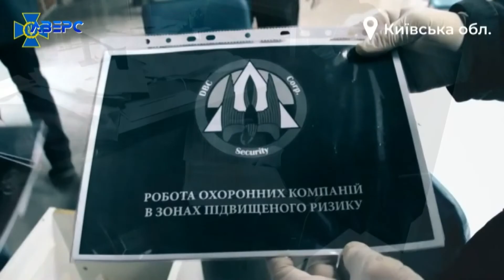Семену Семенченку продовжили запобіжний захід – тримання під вартою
Сьогодні, командиру батальйону «Донбас» - Семену Семенченко продовжили запобіжний захід тримання під вартою. Рішення приймали в Апеляційному суді Києва. Семена Семенченко підозрюють у створенні незаконного військового формування. Його дружина Наталія Музика не розуміє, що відбувається бо ж доказів вини чоловіка немає жодних. Жінка каже: чоловіка тримають у СІЗО в одиночній камері, розміром два на п’ять метрів. А раз в день на годину виводять на прогулянку.